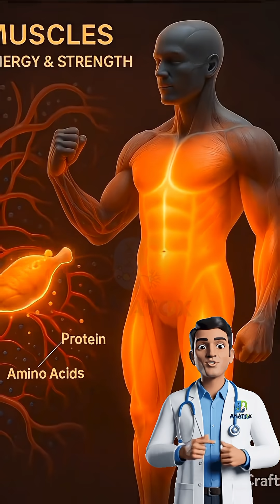Chicken Legs Inside Your Body 😳🍗naturalremedies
Ever wondered what happens inside your body after eating chicken legs? 🍗

It’s not just delicious — it’s science happening inside you! 💪

When you eat chicken, your body gets flooded with high-quality protein, essential amino acids, and vitamins that repair muscles, boost energy, and strengthen your immune system. 🧬

But what happens next will surprise you — your brain releases dopamine, giving you pleasure and satisfaction while your body uses the nutrients to build stronger tissues.

Stay until the end — the last fact will make you think twice before your next bite! 😳

Discover what really happens inside your body when you eat

Includes original voiceover, reaction, and editing by AnatoX.
All visuals are used transformatively to explain health science and human body topics.